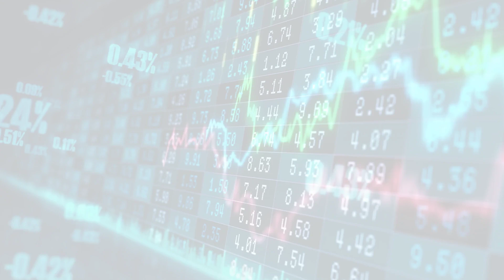Fortune | FORTUNE (Mon, 05 Jun 2023 14:49:45)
Fortune | FORTUNE
Fortune 500 Daily & Breaking Business News
Mon, 05 Jun 2023 14:49:45
No survivors were found in the crash of a plane that flew over Washington D.C. and caused a fighter jet fire drill and sonic boom
It was not immediately clear why the plane was nonresponsive, why it crashed or how many people were on board.